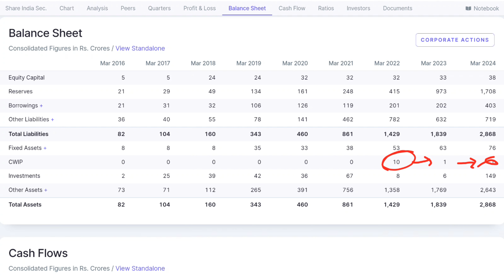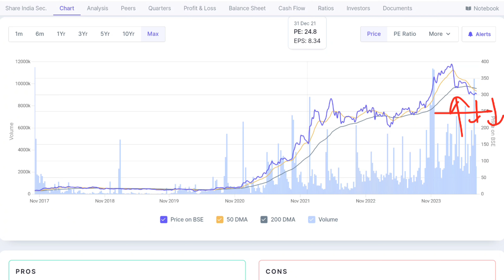Share India Securities - Support Level for Entry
The video host, contributors, and GoLongBharat Youtube Channel do not guarantee the accuracy, completeness, or reliability of any information provided. They shall not be held responsible for any investment losses, financial damages, or other liabilities that may arise from the use of the information discussed in this video.